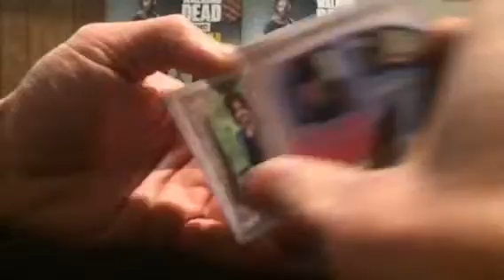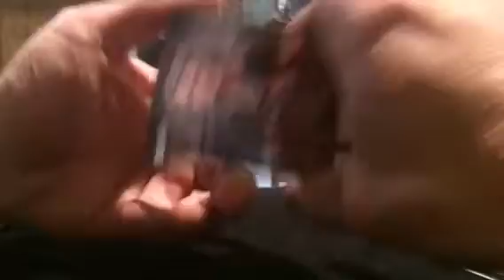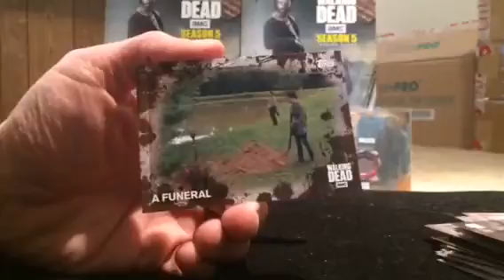The walking dead season 5 box 7 p1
First slabs from box 7